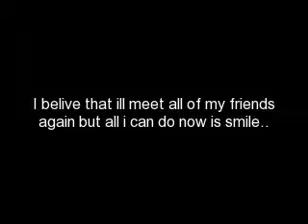Tribute To Kms & My Bfs' & Besties:::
Well..I Really Really Miss All My Besties Because I Have To move & I did this to cheer me up but it brang me down..since i already made it i might as well share it with all you..So Enjoy.. ^_^ .